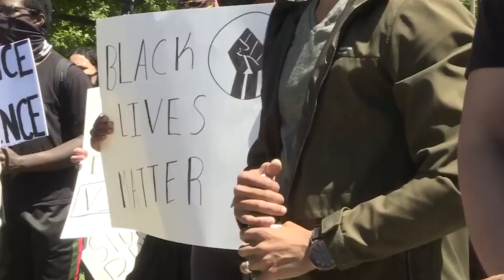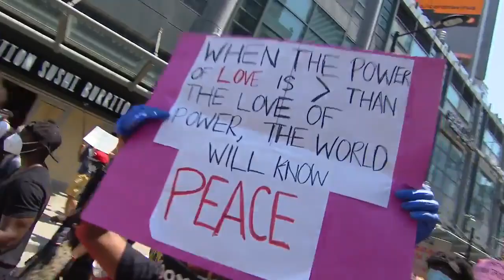"People might not take my opinion seriously": How microaggression affects teenagers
Tracy sits down with a group of teenagers to discuss, candidly, how microaggressions impact their daily lives.